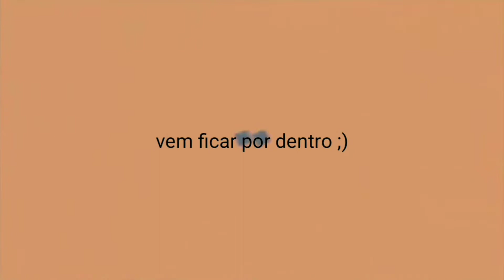Como é COMER no RU da UFJF?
Nesse vídeo você vai descobrir TUDO sobre o R.U. da UFJF!

@ tati_marmon